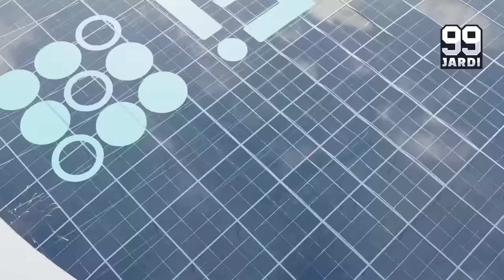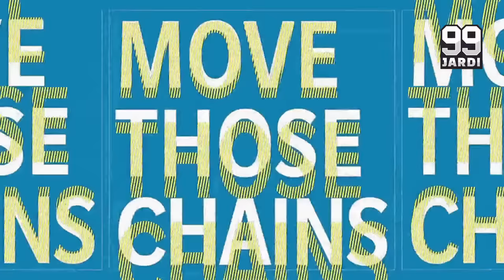99 jardi #32 | NFL: Bris se penzionisao | New England u shopping-u | Čas #3 škole američkog fudbala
00:00:27​​ Start
00:02:25 Dru Bris se penzionisao
00:27:35 New England u šopingu
00:40:35​​ Ostale vesti
01:36:24​​ Mixina škola američkog fudbala#3
02:28:00​​ Jimmy (Eagls) vs Vanja (Chargers) Madden 2021., uz prenos komentatorskog dvojca Mixe i Srđana
03:08:55​​ Pitanja i odgovori
03:55:20​​ Kraj

HUMANITARNI KUTAK
Pomozimo Tari!

Uplatom na devizni račun: 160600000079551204
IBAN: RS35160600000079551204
SWIFT/BIC: DBDBRSBG

Domaćini: Mihailo Stefanović, Ivan Nedeljković, Vanja Milićević i Srđan Erceg
Datum: 19. mart 2021.